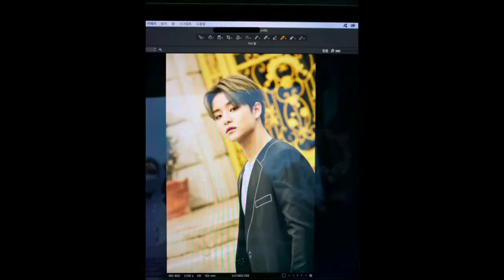TREASURE WELCOMING COLLECTION 2021 | TREASURE update on Twitter !?! treasure treasuremaker #020221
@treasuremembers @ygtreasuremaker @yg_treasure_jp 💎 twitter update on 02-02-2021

Hello Treasure makers 🙏😊

Thanks 🙏😉